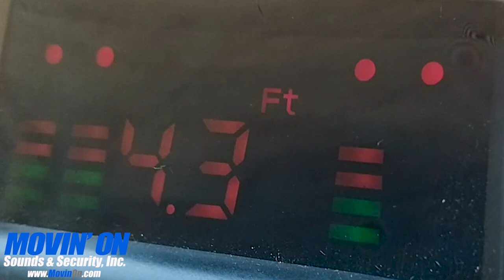Ram Promaster Wireless Backup Sensors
If your fleet of vehicles have no backup protection then it's time to consider adding a backup camera or sensor system. The system in this video has many unique features. The display has a large, easy to read screen showing the sensors that are being triggered and the distance of the object to the sensor. The screen can also be mounted on the dash or overhead by reversing the image displayed. A wireless version allows for an easier installation on very difficult trucks.